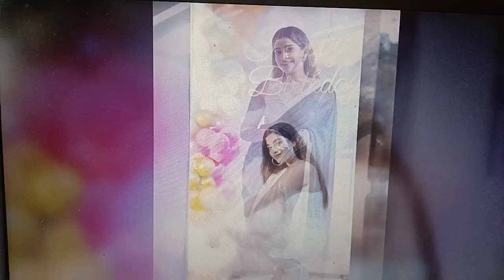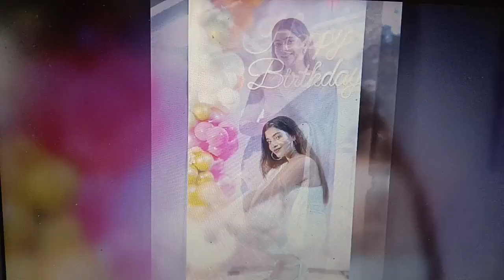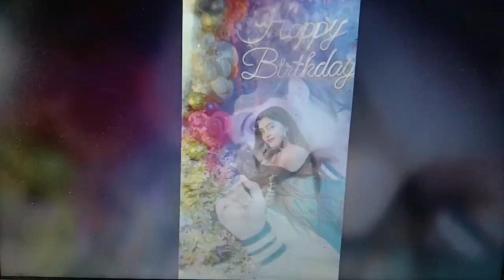Malavika Sreenath Malavikasreenath netflixactress as Nancy showstealeractress in Kasargold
Malavika Sreenath Malavikasreenath netflixactress as Nancy showstealeractress in Kasargold kasargoldreview actressreview also starring Asif Ali Sunny Wayne Vinayakan